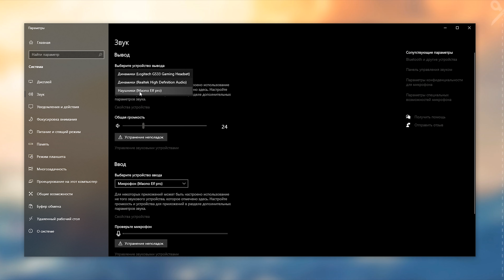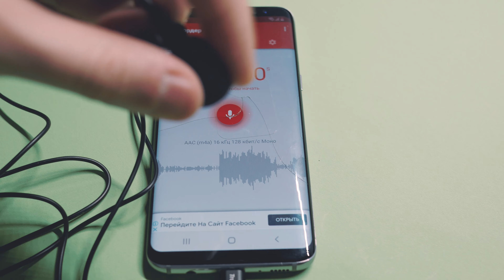MAONO AU-UL20: USB Петличка с крутым звуком | ОБЗОР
Для тех кто ищет хороший звук и хочет сэкономить я представляю USB петличку MAONO AU-UL20 (elf PRO). Эта петличка отлично подходит как для озвучки так и для игр. Её можно подключить как к Ноутбуку так и к смартфону. А звук который она выдает можно легко перепутать с дорогими USB микрофонами.

00:00 - Вступление
01:18 - Распаковка USB петлички MAONO AU-UL20
01:40 - О звуковых картах
02:30 - MAONO AU-UL20 в Windows
02:50 - Характеристики Maono elf PRO
03:36 - Наушники для мониторинга
04:18 - Пример стрима игр с петличкой MAONO AU-UL20
04:47 - Maono AU-100. Распаковка
05:17 - Диктофон для НЕ USB петлички
06:03 - Тест Maono AU-100
06:58 - Подключение MAONO AU-UL20 к телефону
07:22 - Выводы
07:37 - Звук MAONO AU-UL20 вблизи